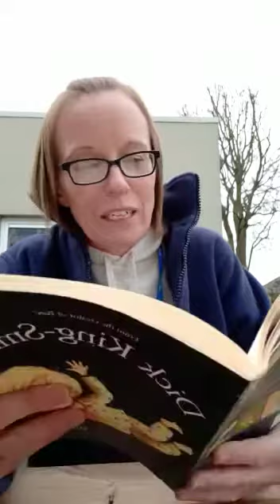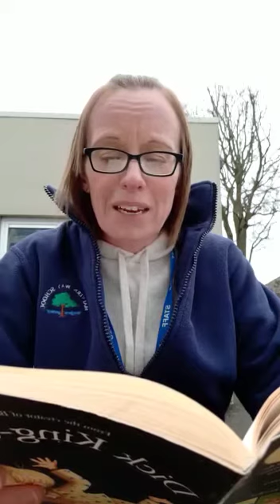Billy the Bird Chapter 8